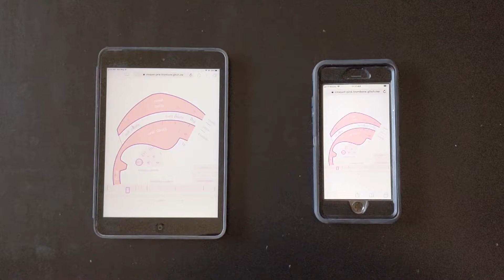Collaborative Pink Trombone | Croquet